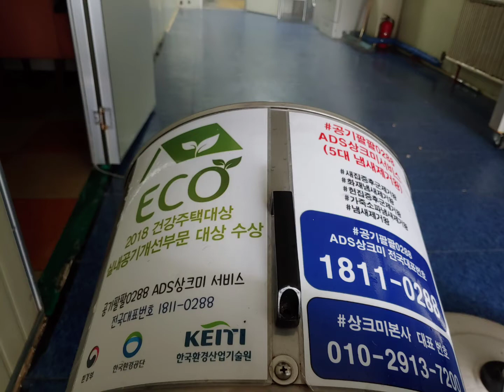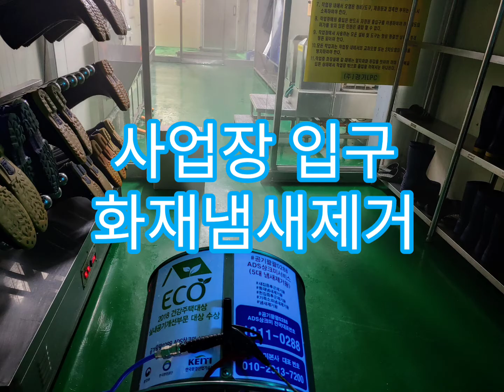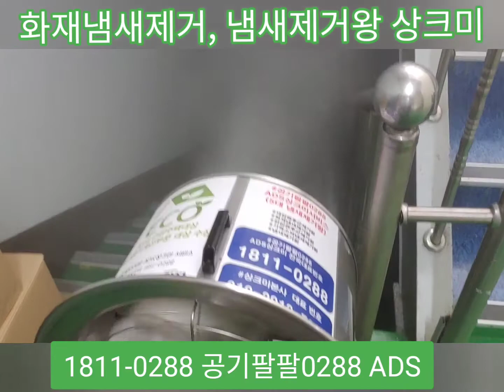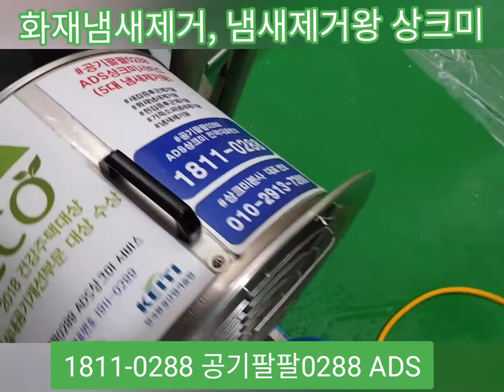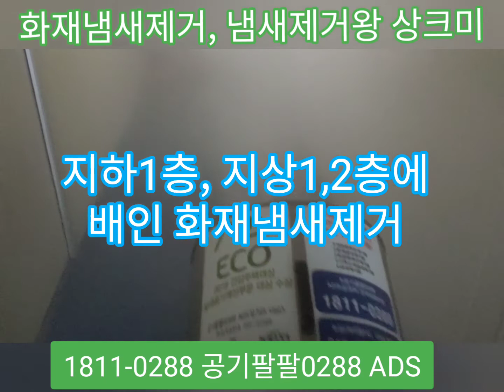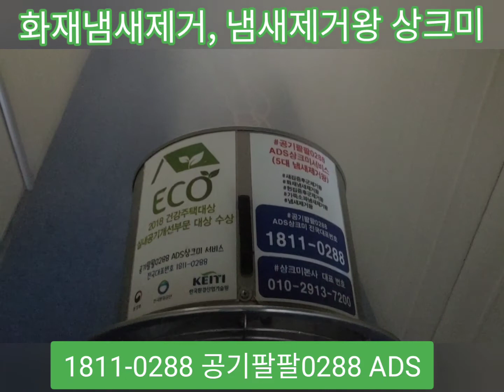500평 사업장 곳곳에 밴 화재냄새제거, 5대 냄새제거왕 공기팔팔0288 ADS상크미서비스 2020.08.22~23(2일간) 경기도 북부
500평 사업장 곳곳에 밴 화재냄새제거, 5대 냄새제거왕 공기팔팔0288 ADS상크미서비스 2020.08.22~23(2일간) 경기도 북부

신개념 화재냄새제거 500평 공기팔팔0288 ADS상크미서비스 이틀 화재 냄새제거 일정중 첫째날 실시간 REPORT 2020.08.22 토요일 오전 경기도 북부

오늘은 2020년 08월 22일 토요일 입니다

상크미 오늘 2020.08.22 토요일 오전 8시경
경기도 북부에 위치한
모 사업장 화재냄새제거 하러
화재냄새제거 왕 KING
공기팔팔0288 ADS상크미서비스
현장출동 했습니다

상크미 가 화재냄새제거 해 드리고 있는
경기도 북부 하늘은
코로나19 로 인한 우리의 마음처럼
잔뜩 찌뿌리네요
화재청소 전문업체 에서
대 인원 약 40명이 투입되어
사업장 전체 화재 그을음 등 기타 청소,
페이트칠 작업등을 하시고

냄새제거왕 상크미 는
500평 규모 지하1층, 지상1,2층 면적을
오늘과 내일 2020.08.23(일) 이틀 일정으로
화재냄새제거, 화재 탄냄새제거
해 드릴 예정으로
현재 토요일 오전
화재냄새제거 해 드리고 있습니다

화재냄새, 탄냄새 없는 쾌적한
사업장에서 업무를 보실수 있도록

2018건강주택대상
실내공기개선부문 대상 받은
5대 냄새제거왕 공기팔팔0288 ADS상크미서비스
명예를 걸고 최선을 다해서
화재냄새제거, 화재탄냄새제거
해 드리겠습니다

즐거운 주말 되시구요
감사합니다

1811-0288 공기팔팔0288 ADS상크미서비스,
냄새제거왕 상크미 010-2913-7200

 @ 경기북부

사업장 500평 화재 냄새제거, 탄냄새제거 이틀째, 5대 냄새제거왕 공기팔팔0288 ADS상크미서비스 실시간 REPORT 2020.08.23 일요일 오전 경기도 북부

오늘은 2020.08월 23일 일요일 입니다
상크미 가 공기팔팔0288 ADS상크미서비스
화재냄새제거 현장출동 해 있는

​경기도 북부 모 사업장 날씨는
화창하고 상쾌한 뭉게구름 두둥실
떠 다니는 전형적인 여름 하늘 입니다
상크미 오늘 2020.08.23 일요일 오전 9시경
어제 경기도 북부 소재 모 사업장
500평 규모 화재냄새제거 1차 지하 1층
해 드린 사업장에 도착해서
2층 사무실, 1층 사업장 휴게실
및 식당 화장실 순으로

화재냄새제거왕 공기팔팔0288 ADS상크미서비스 화재 냄새제거
탄냄새제거 해 드리고 있습니다

화재냄새 없는 쾌적한
사무실, 사업장, 휴게실, 식당에서
업무보시고, 휴식하시고, 맛있는 식사를
하실 수 있도록 최선을 다해서
화재냄새제거, 탄냄새제거
해 드리겠습니다

즐거운 일요일 되시구요

화재 냄새제거왕
상크미 본사 대표 한형락 드림
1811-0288 공기팔팔0288 ADS상크미서비스,

 @ 경기북부